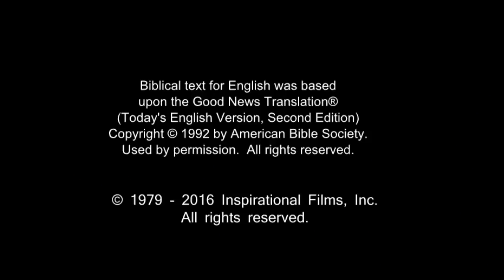English - Very Very Very Good News! Romans 10 Verse 9 - Jesus is Risen! Risen Jesus Saves!!!(42)